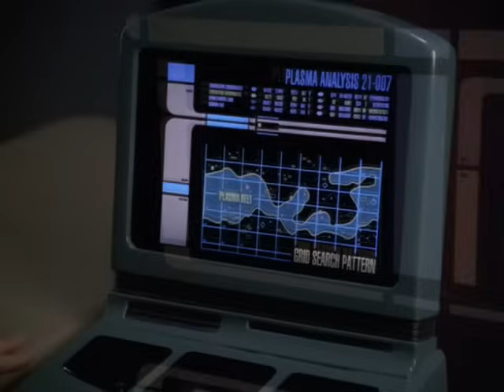Janeway determined to retrieve Seven of Nine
Star Trek Voyager Season 05 Episode 15 and 16 Dark Frontier